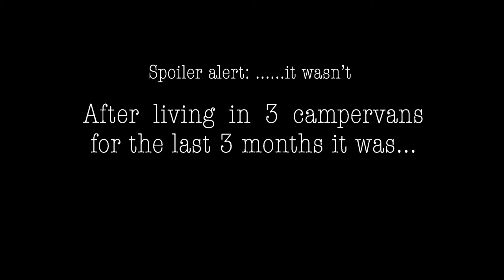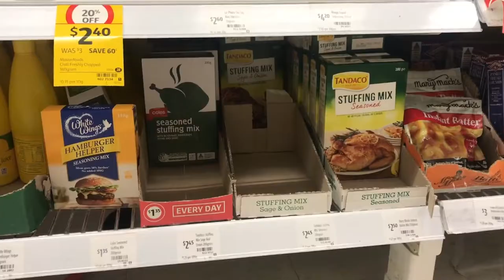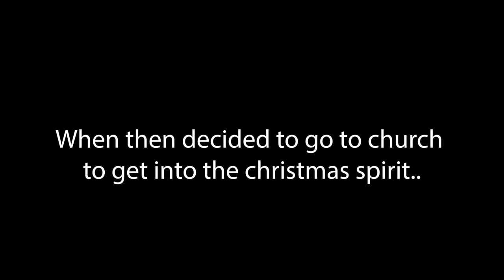AUSTRALIA Ep 12 - The Sydney Christmas Vlog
Its Chriiiistmaaaasss. And we're in Sydney! Watch us on the white sand of Bondi Beach celebrating our weirdest-hottest Christmas yet!